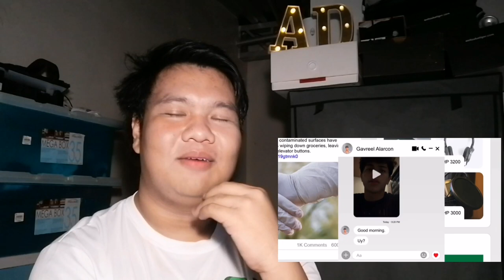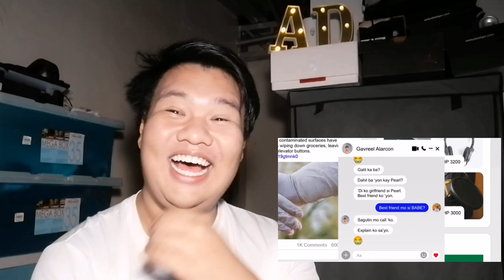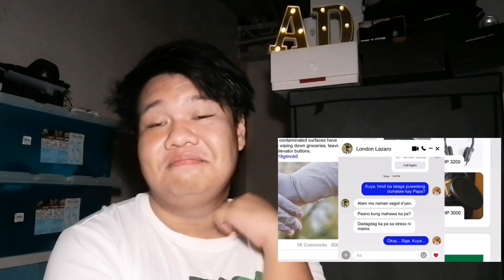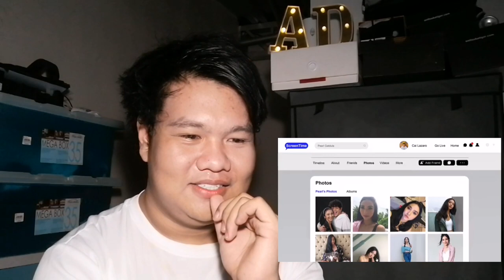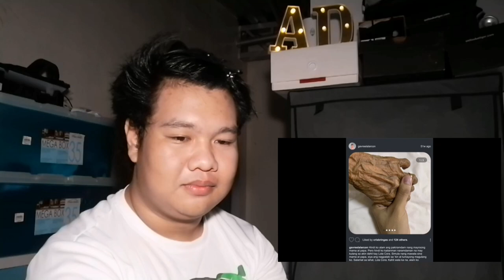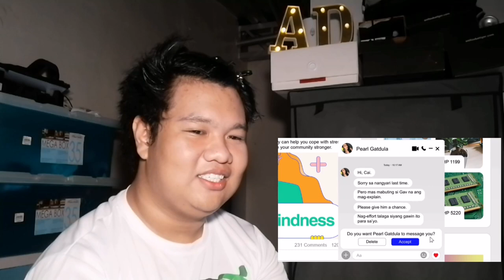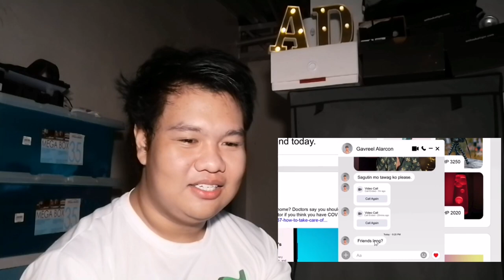Reaction Video | GameBoys ep3:Strangers Online (Nakakakilig 😍)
Reaction Video | GameBoys ep. 3:Strangers Online (Nakakakilig 😍)

Ang mapapanood niyo na video ay pawang katuwaan lamang at ang mga opinyong aking inilahad ay pansariling pananaw lang, kung naka apekto ito sa inyo, ako po ay humihingi agad ng pasensya.